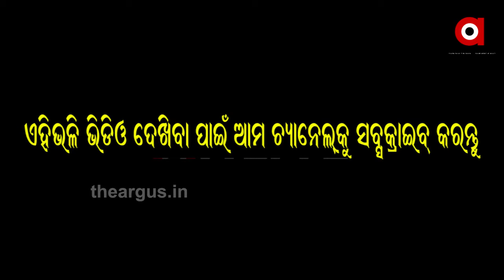କଳାକରଙ୍କ ଦୁଃଖ କେବେ ବୁଝିବେ ସରକାର??.....